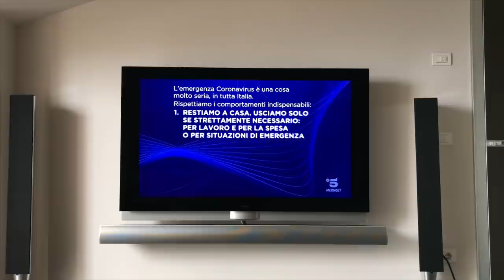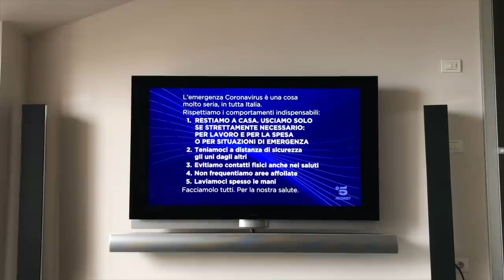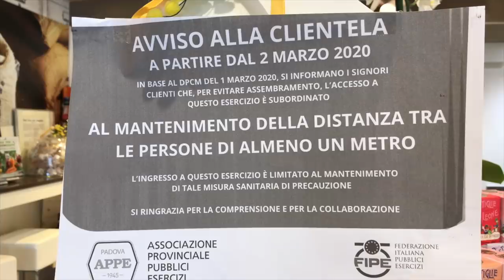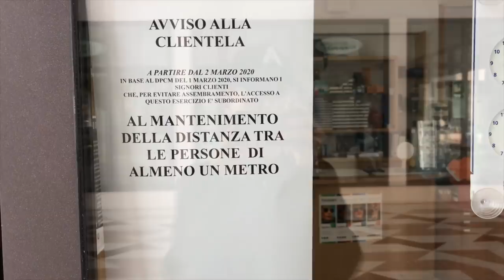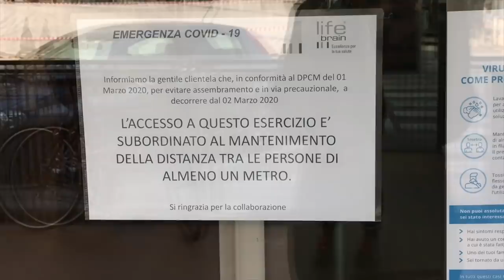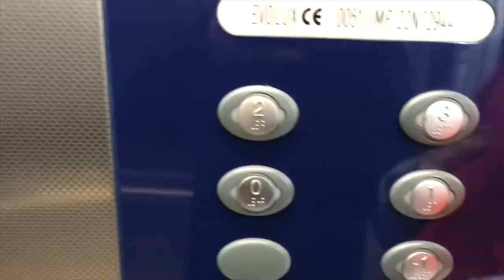как у нас тут дела? утренние пробежки, супермаркет ..